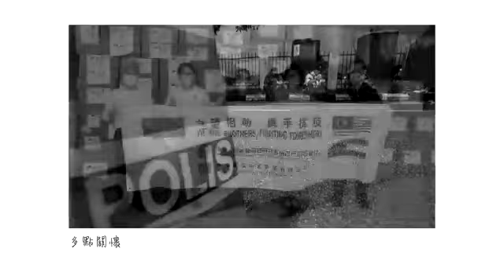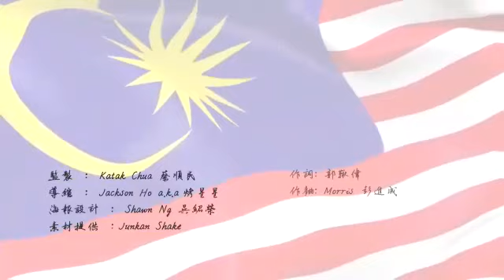沙巴汉制作《开始期待》新歌